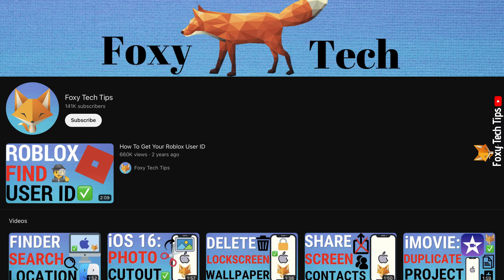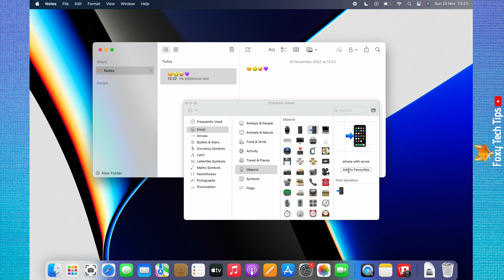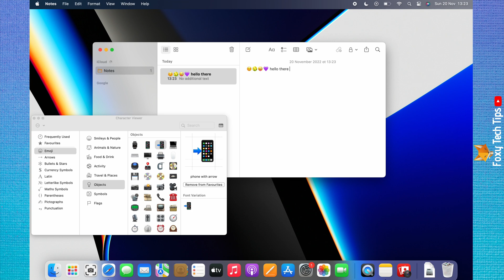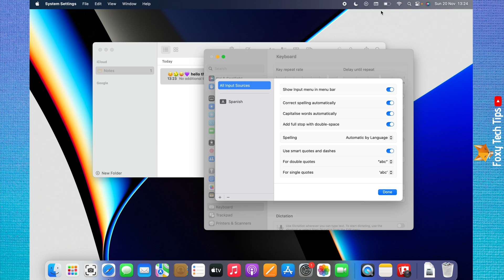How To Type Emojis On Mac (All Ways)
Easy to follow tutorial on using emojis when typing on Macbook and Mac. Are you wondering how you can use emojis easily on Mac OS? There are actually multiple ways of bringing up the emoji menu on Mac which allows you to easily select any of hundreds of emojis. Learn how to type Emojis on Macbook & Mac now (Mac OS)

Steps:

- There are a few ways to get emojis on mac. The first way I will show you is to click ‘edit’ from the top left menu bar.

- Then click ‘emojis & symbols’ from the dropdown menu.

- The emoji window will now popup.

- To use an emoji double-click it.

- Another way to open the emoji window is to press the ‘control’, ‘command’, and ‘space’ keys on your keyboard simultaneously.

- You can use the category icons at the bottom to change the emoji category.

- The third and easiest way to open the emoji window is by pressing the ‘function’ key on your keyboard.

- You can use the search bar at the top to search for specific emojis.

- If you click the button to the right of the search bar, you can expand the emoji window.

- This gives you a clearer view of the emoji categories and you can also see a description of the emoji selected and add it to your favorites.

- Your favorites will be in the left sidebar.

- Here you can easily navigate through symbols and punctuation as well as emojis.

- When the emoji window is expanded like this you can leave it open while you type and it won’t close when you add an emoji or symbol.

- You can close it like any other window, by clicking the ‘x’ in the top left of the window.

- If you are someone who uses emojis or symbols frequently and don’t like to use keyboard shortcuts, you can add a button to your top menu bar to open the emoji window.

- To do this, click the apple icon in the top left corner, then click ‘system settings’ from the menu that appears.

- Scroll down the system settings and choose ‘keyboard’ near the bottom.

- Under the ‘text input’ category, click on ‘edit’ to the right of ‘input sources’.

- Then turn on the toggle to the right of ‘show input menu in menu bar’.

- You can now click on this icon in the top right of the menu bar to open the emoji window.

- Click ‘show emoji & symbols’ and the window will appear.

- You can minimize the emoji window again by clicking the same icon to the right of the search bar.